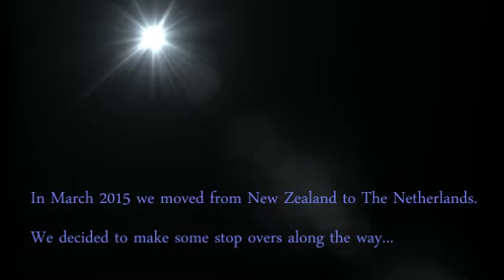The Journey Home (For Cyberlink "I Love Travel" Contest"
After living in New Zealand for 14 years, my family and I decided to move back to The Netherlands in March/April 2015.
This video showcases all the stops we made along the way, The Journey Home.

This video is part of the Cyberlink I Love Travel Video Contest.